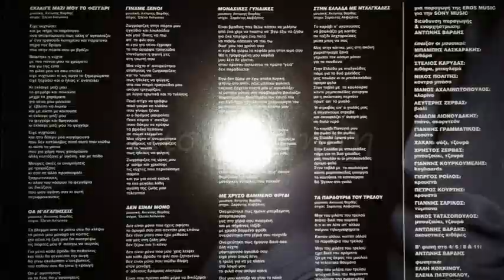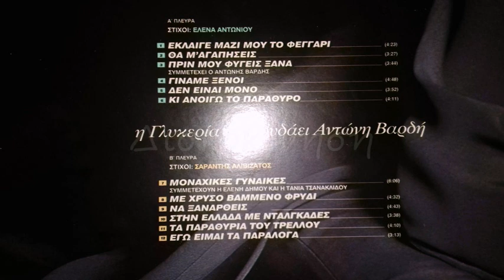ΓΛΥΚΕΡΙΑ - ΔΕΝ ΕΙΝΑΙ ΜΟΝΟ